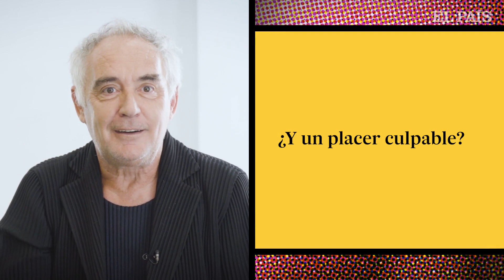Videomatón | FERRAN ADRIÁ